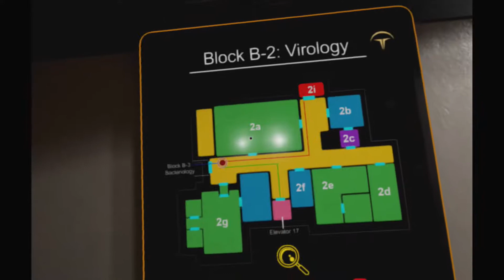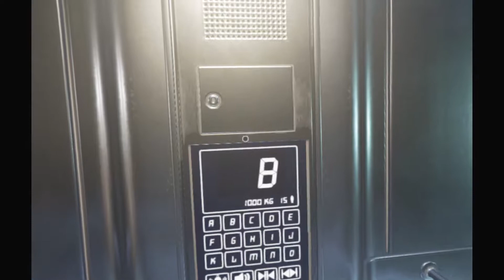Let's Play The Assembly (PSVR) - Part 03 - Poking around ( PLP )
From PlayStation Store Description

PROGRESS ISN’T PERFECT

A first-person interactive story for mature audiences, The Assembly is a long-form game designed and tailored for PlayStation®VR. Play as two individuals and discover a morally challenging organisation from contrasting perspectives. Face trials, investigate the Assembly’s secret bunker and make tough decisions. Will your actions and their repercussions save lives or lead to catastrophe?

PERFECT INTRO TO VR
Freely explore realistic environments in VR using accessible movement controls.

WHERE WILL YOU DRAW THE LINE?
Uncover the morally ambiguous Assembly through a gripping and incisive story.

TWO PERSPECTIVES
Test your potential in newcomer Madeleine Stone’s induction trials and uncover a series of shocking revelations as veteran Cal Pearson.

MULTIPLE CONCLUSIONS
Thought-provoking dilemmas will lead you to question the Assembly’s relentless pursuit of progress.